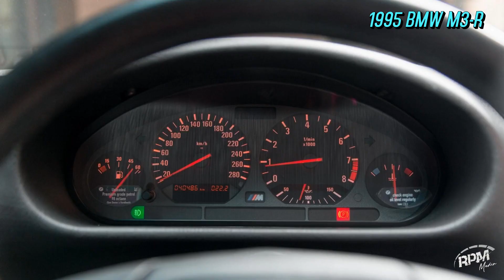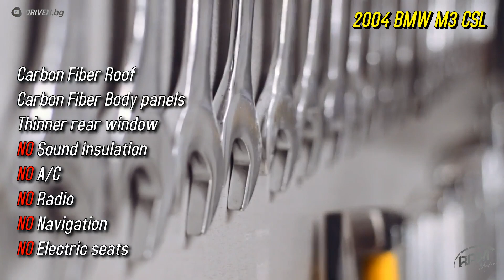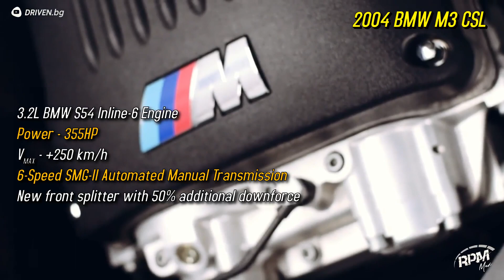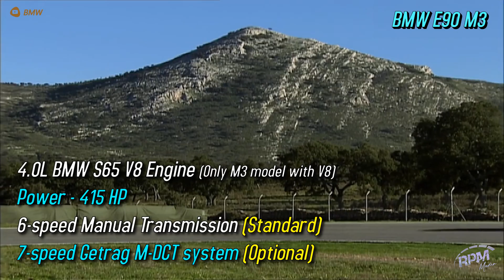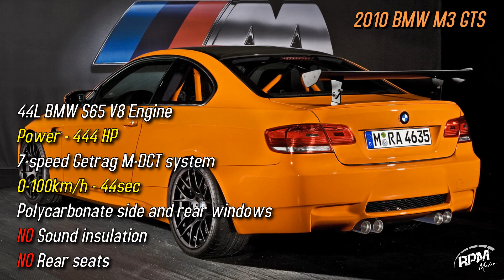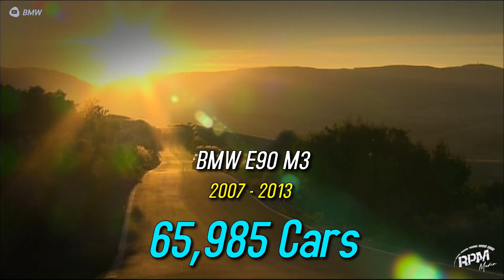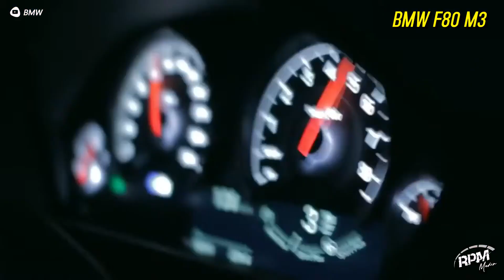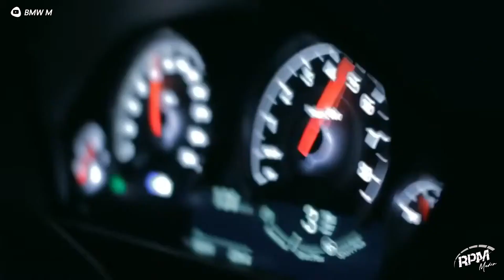BMW M3 Series එක ගැන දන්නවද?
00:00 - Introduction
00:19 - BMW E30 M3
02:34 - BMW E36 M3
05:51 - BMW E46 M3
10:45 - BMW E90/E92/E92 M3
13:58 - BMW F80 M3
17:00 - BMW G80 M3
18:21 - Other Details

මේ වීඩියෝ එක ගැන ඔයාලගේ අදහස් පහලින් comment කරන්න. ඒ වගේම මේ වීඩියෝ එක ඔයාලගේ යාලුවන්ටත් බලන්න Share කරන්න.

RPM MEDIA Facebook Page එකට මෙතනින් සම්බන්ධ වෙන්න.

📹 Lens - Canon Zoom EF-S 18-55mm 1:3.5-5.6 IS STM
🎤 Microphone - Freepower 3.5 Lav
🎶 Audio recording Software - Dolby On by Dolby.io
🎬 Video editing Software - VSDC Pro Video editor
🎚 Audio editing Software - Adobe Audition 2020

📝 Script - Kasun Tharaka Galpokuna
📸 Narration - Kasun Tharaka Galpokuna

🔺 RPM MEDIA SERVICE®
🇱🇰 Sri-Lanka
2023